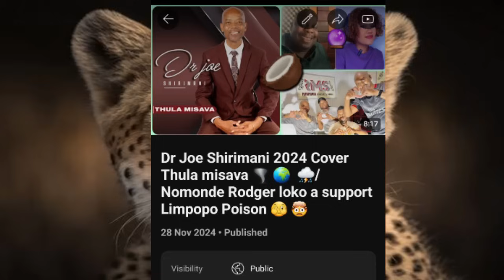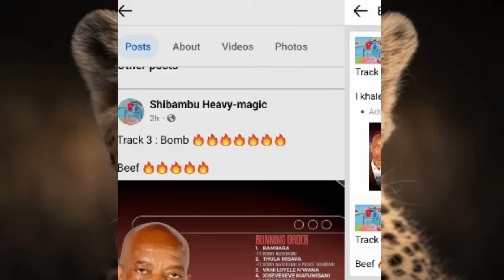Dr Joe Shirimani 2024 Thula Misava all songs🔦- Va ni loyele n'wana Beef to Mr Post😹/Benny Mayengani🥥